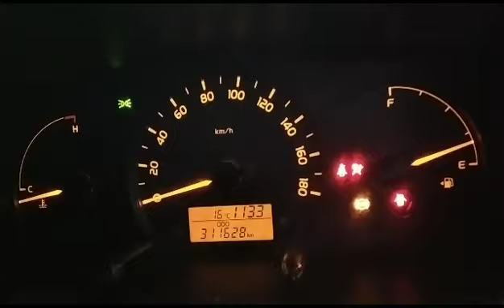2018 TOYOTA QUANTUM/HIACE 2.5 D-4D SESFIKILE 16s